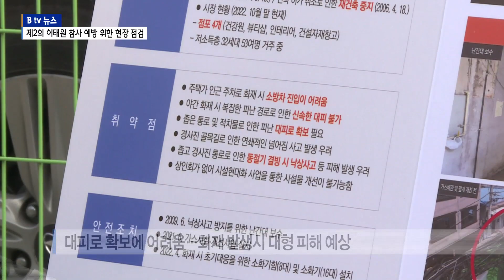'제2 이태원 참사 막는다' 재난상황 대응 점검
[기사 내용]

남구 대명동에 있는 한 전통시장.

1970년 시장으로 등록돼 지금에 이르고 있지만 현재는 시장의 기능을 거의 잃고 70% 정도가 주거지역으로 사용되고 있습니다.

서울 이태원 참사를 계기로 대구남구청과 남부경찰서, 대구중부소방서 관계자들이 함께 특별 점검을 벌인 결과 이곳은 좁은 통로와 적치물로 인해 대피로 확보가 필요한 것으로 지적했습니다.

특히 심야시간에 화재가 발생했을 경우 예상보다 더 큰 피해가 발생할 수 있다고 우려를 나타냈습니다.

INT) 이승원 / 남구 시장경제과
"주택가 인근 양방 주차로 인해서 화재 시에 소방차 진입이 어려운 실정입니다. 야간 화재 시에는 복잡한 피난 경로로 인해서 신속한 대피가 불가함으로 피난 유도등을 설치해야할 필요성이 대두되고 있습니다."

CCTV통합관제센터로 자리를 옮긴 3개 기관장들은 재난 발생 우려가 있는 곳에 대해서는 특별 관제가 필요하다는데 입을 모았습니다.

남구에만 1천69대의 CCTV가 있지만 소방본부 상황실과 연결이 되지 않고 있어 개선이 필요하다는 지적이 나왔습니다.

INT) 우병욱 / 대구중부소방서장
"수성구, 달서구, 달성군의 CCTV는 우리 본부 상황실과 연결이 돼 있습니다. 여기 CCTV 모니터를 본부에서 볼 수 있습니다. 물론 조작은 안 되는데, 그런데 남구는 지금 (소방본수 상황실과) 연결이 안 돼 있지 않습니까."

경찰은 각종 행사와 축제는 물론 이번 이태원 참사처럼 주최 측이 없는 행사도 안전사고의 위험을 줄일 수 있도록 관계 기관의 협업이 필요하다고 강조했습니다.

INT) 배기명 / 대구남부경찰서장
"앞으로 어떤 행사가 있을 때 항상 그런 상황을 가정하고 CCTV 모니터실에서 계속 그 행사에 관해서 사람들이 어느 정도 운집하는지 실시간으로 관찰을 하고 어떤 문제가 있을 때는 경찰이나 소방에 즉시 연락할 수 있는 그런 시스템을 갖췄으면 하는 바람입니다."

남구에도 해넘이전망대와 앞산하늘다리처럼 많은 사람들이 한꺼번에 몰릴 경우 큰 사고가 일어날 수 있는 시설이 있기 때문에 이에 대한 대비도 필요하다는데 공감대가 형성됐습니다.

INT) 조재구 / 대구남구청장
"많은 사람들이 모이는 행사가 있을 경우 CCTV 관제시스템을 활용해서 위험관리를 할 수 있는 방안은 있는지..."

서울 이태원 참사는 다시는 일어나지 않아야 하는 일이지만 언제 어디서든 다시 일어날 수 있는 일이기도 합니다.

주변 안전취약시설에 대한 대비는 잘 돼 있는지, 재난 상황이 발생했을 경우 어떻게 대처해야 하는지 평소에 점검하는 자세가 그 어느 때보다 필요합니다. B tv 뉴스 천혜열입니다.